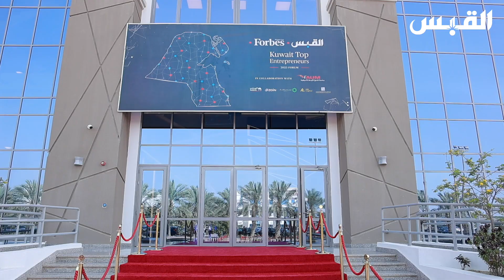المؤمن: هكذا استشعرت القبس التغيير في عالم الصحافة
• شانون: الشركات الصغيرة والمتوسطة في الكويت تلعب دورًا رئيسيًا في المشهد الاقتصادي

• حلقات نقاشية لشراكة القبس مع فوربس لاختيار أقوى 20 رائد أعمال